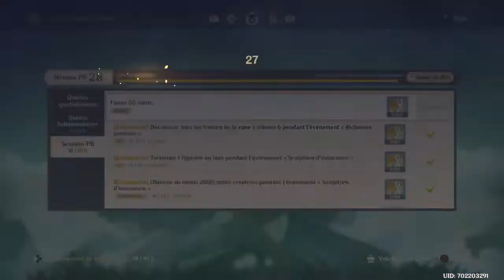Genshin impact FR | Événement - Richesses Perdues : Zone 6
Aujourd'hui je vous propose une vidéo sur Genshin Impact pour faire l'événement - Richesses Perdues en commençant par la Zone 6 !
                                                                                                                                                      Bonne Vidéo !